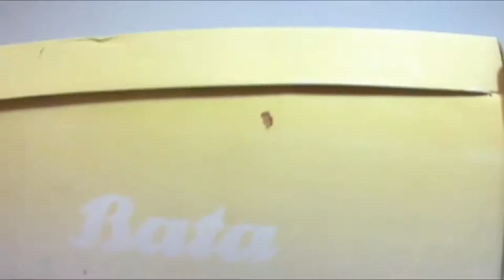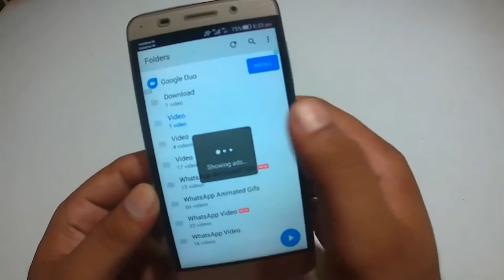How to Make Smartphone Projector Without Magnifying Glass Using Bulb ShoeBox new projector phone